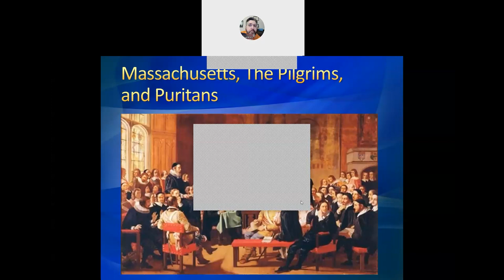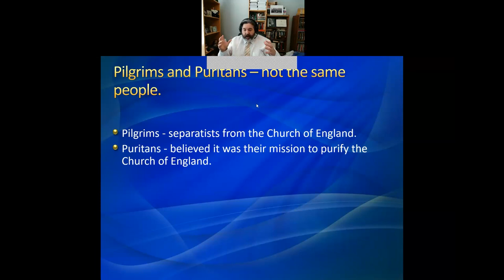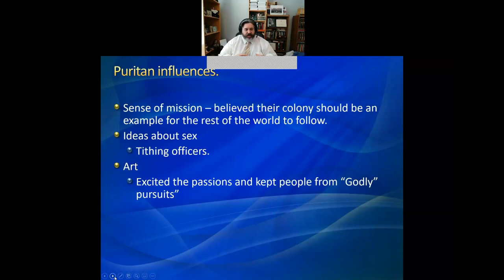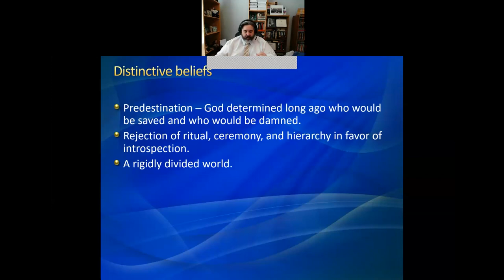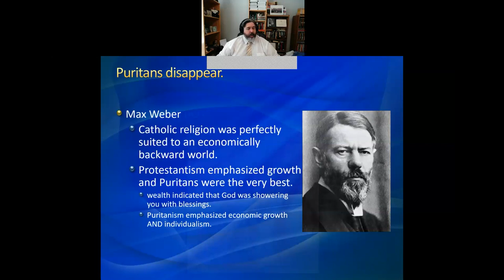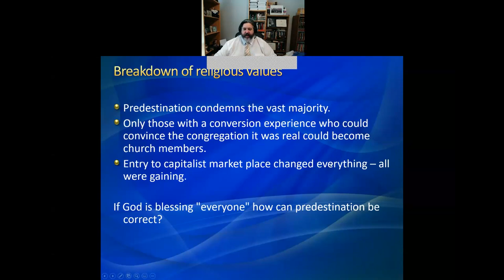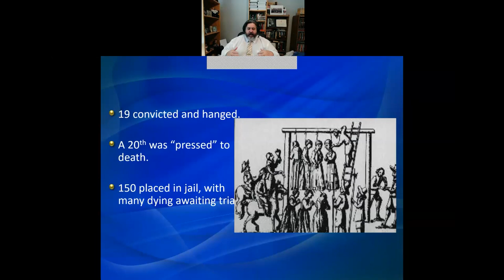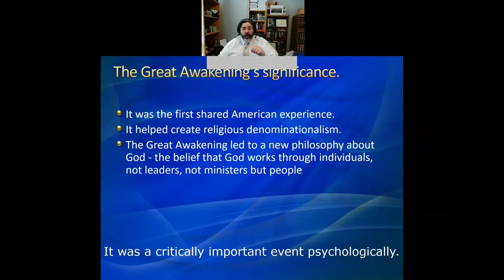Lecture 5 Massachsetts, the Pilgrims, and Puritans